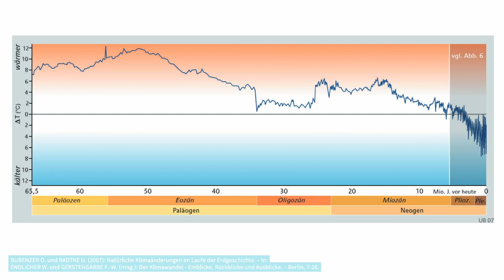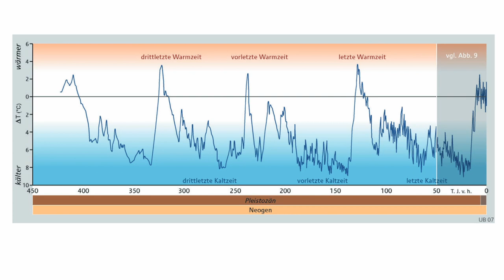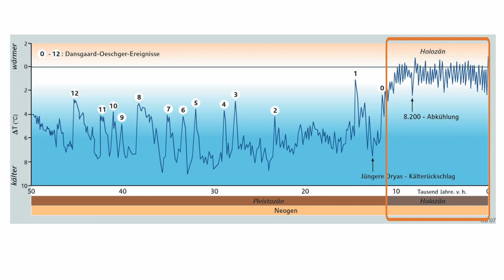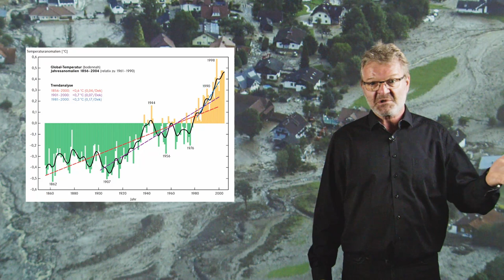L6V3 Zeitliche Dimensionen | iMooX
MOOC Zitierempfehlung:
GLADE, T. (2021): Zeitliche Dimensionen. – In: GLADE, T. (Hrsg.): Klimawandel MOOC (KliMO): Wissenschaftliche Grundlagen. iMooX; (abgerufen TT.MM.JJ).